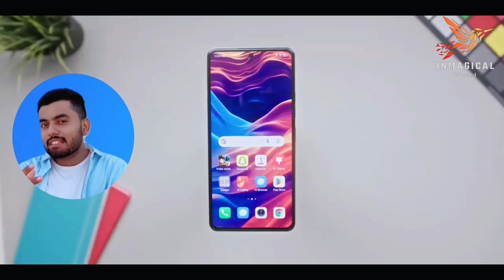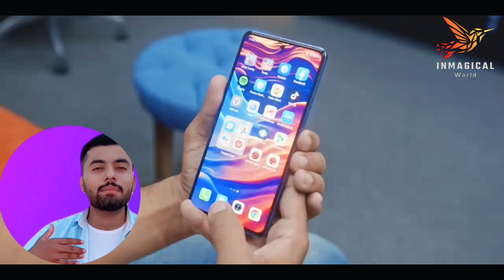Tecno Camon 20 Review In 2023 | Best Budget Phone Tecno Camon 20 | Camon 20 Specs, Price and Date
Welcome Dear Viewers If you're in the market for a new smartphone, you might want to check out the Tecno Camon 20. In this video, we're giving you a comprehensive review of this phone. Yes, that's right - it's still a great option in 2023! We'll go over all the features and specs that make the Camon 20 stand out from the competition, including its impressive camera system and long battery life. Plus, we'll give you our honest opinion on whether or not it's worth buying today.

Watch My More Informative Videos